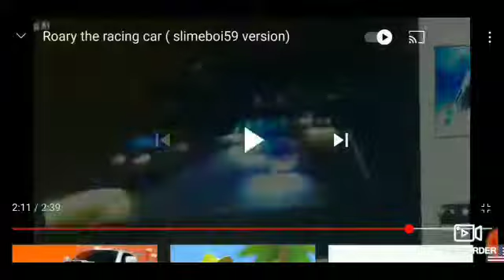May 25, 2021(2)